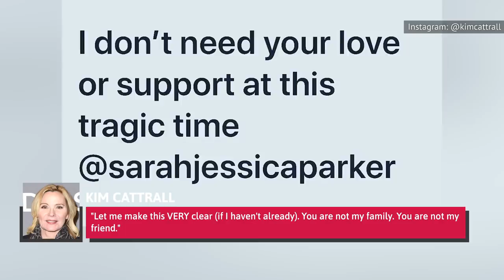TV Show Casts That Couldn't Stand Each Other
We’ve all had co-workers we couldn’t get along with, but thankfully we never had to shoot emotional scenes with them or talk about them in interviews. Plenty of shows over the years have become infamous for their cast in-fighting, and it occasionally gets so dramatic that a star leaves the program. Sometimes one celeb’s career takes off while others’ don’t, and other times, stars insist on having things tailored to their every whim, which doesn’t go over well when you’re working with an ensemble. From the "Community" controversy involving (shocker) Chevy Chase to the not-very-gleeful set of "Glee," here are some TV show casts that couldn’t stand each other.

Grey's Anatomy | 0:00
Glee | 1:09
Criminal Minds | 1:42
Roseanne | 2:30
Desperate Housewives | 3:43
Desperate Housewives (Again) | 4:15
Community | 5:04
Charmed | 6:11
Sex and the City | 7:14
Fresh Prince of Bel-Air | 8:14
Two and a Half Men | 9:19
The X-Files | 10:08
Empire | 10:57
Game of Thrones | 12:03
Star Trek | 13:06